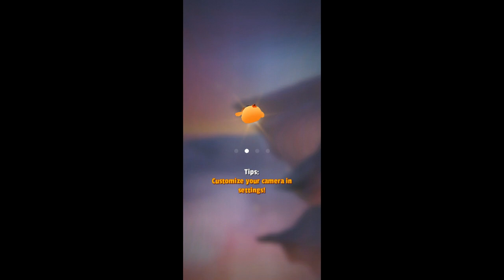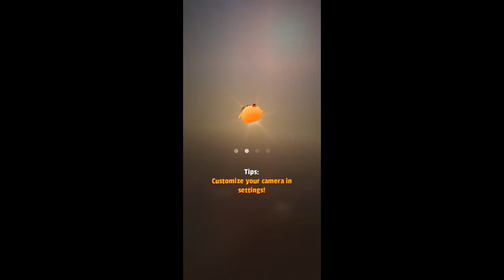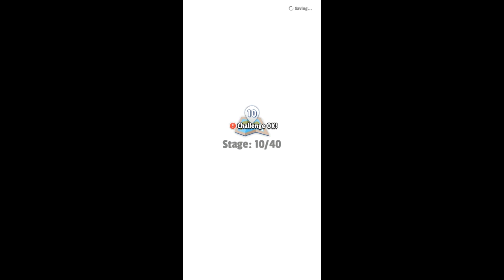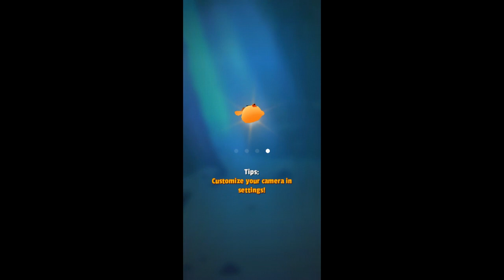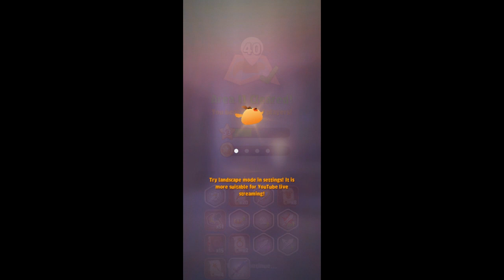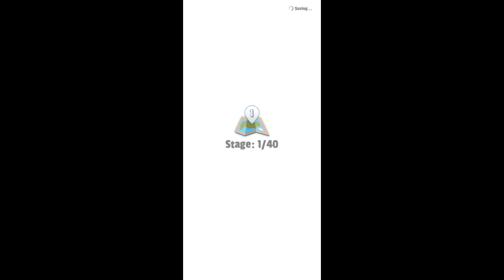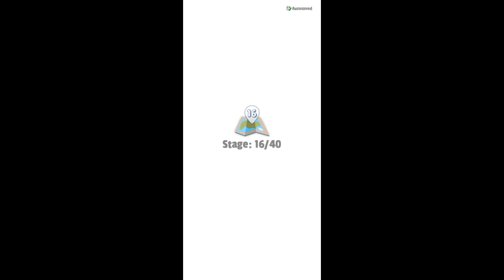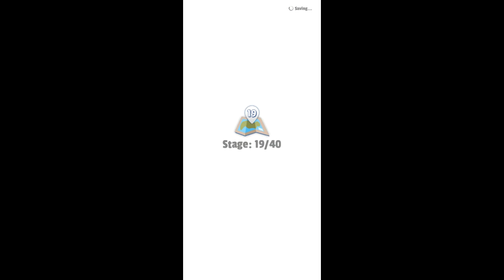Dashero completing everything in the game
Dashero | Offline

Are you the Archero that everyone needs? Or the hero that everyone wants? Shoot your way through Legend of Heroes, a roguelike action RPG game beyond your wildest dreams! Equip mega powerful crossbows, hunt enemies with your greatsword, max out your stats and shoot monsters in this thrilling, high-octane soul style action RPG game!

Use your knights to shoot through monster after abominable monster and crawl through dungeon after hazardous dungeon! Break through the siege that they’ve set up in each map and prove that you deserve your knighthood. Experience beautiful and unique new worlds, each with their own gameplay mechanic! Enjoy the hunt with endless waves in this action RPG! Unlike other royale games, you get to weave magic to blast enemies, shoot them in the face with your arrows AND stab them with your greatsword!

LEGEND OF HEROES - FEATURES
- MELEE AND RANGED COMBAT: Are you making use of ALL the Arc-hero weapons at your disposal? Shoot your arrows from afar as an archer OR ready your magic as a wizard OR swing your greatsword as a soul knight! All at the same time, like a hero! That, or take them out with one punch like Saitama. It’s your choice!
- UNIQUE SKILLS: A roguelike isn’t just a Archero-roguelike game unless you get special abilities on every run! Select soul knights mega skills like Chain Strike, Headshot, Thunder Arrows and more! With much more than Archero, you can collect them all and become the next Summon Hero?
- SIMPLE, INTUITIVE CONTROLS: Hold your screen to move and release to shoot or slash - don’t worry if you’re idle! This is an easy hunt siege royale game.
- INTERACTIVE ENVIRONMENT: Use the terrain to your advantage! Send crates hurtling towards your enemies and deal them extra crit damage with one punch! Explore the map under siege to your heart’s content; after all, it’s an action RPG! You might find some extra loot!
- CHOOSE YOUR HERO: Choose between nine different royale soul knights, all with their own unique powers and abilities! Maybe you’ll be able to find Saitama in the midst? Are you ready to grant them their knighthood, man?
- SHOOT MAGICAL SPELLS: But why stop there? Use your greatsword to slash and crossbow to hunt enemies! The mega monsters may be strong… but wait until they take an arrow to the knee from the mightiest man alive!
- SEE WHO YOU BEAT: Climb the rankings on the leaderboard to see which friend is the loser… and which friend you need to beat with one punch, just like a true Saitama!
- AWESOME SKILL TREES: Level up your skills and watch as the game gets faster and easier! Gain permanent buffs to your arrows, royale knights and greatswords! Do they deserve their knighthood? Bust through the siege monsters have set up!
- UPGRADE EQUIPMENT: Make your soul weapons overpowered and imbue them with unique skills that will help you in the hunt for monsters in this roguelike siege royale action RPG!
- GIGANTIC BOSS MONSTERS: Be prepared to face off against powerful bosses - you have to take them down like Saitama! You are a mega one punch man and this is a roguelike RPG for knights after all.
- FOREVER FREE: Play for free all day every day, 24/7 all year round! Play Legend of Heroes NOW!

ignore this ⛔

Top 10 best offline games for android & ios in 2022
apk mod games . moded games last update
Top games for android and ios, games offline, best onlinegame in 2022, the best online game on android and ios,android mmorpg 2021, pixel art games, new pixel art games2022, mmorpg gameplay, top RPG games for android 2022,
Top RPG games for iOS, New open world games for mobile,Upcoming Game games, best upcoming games, upcoming mmorpg games, upcoming open world games, best survival games 2022, best survival games for android and ios, best
racing games, action games, new action games, best action games, offline games, best offline.